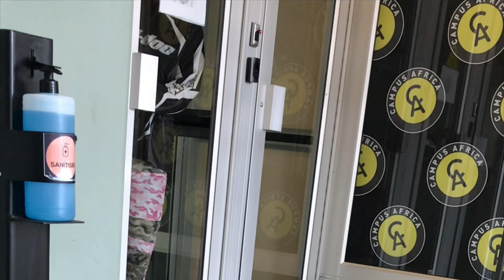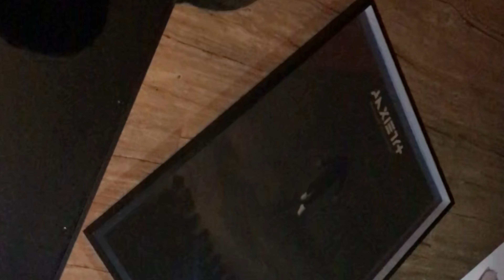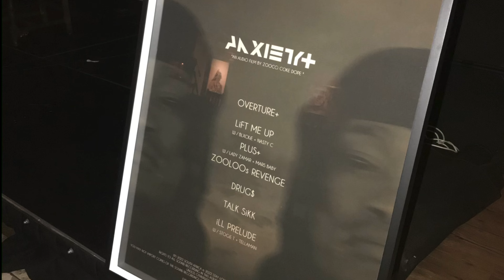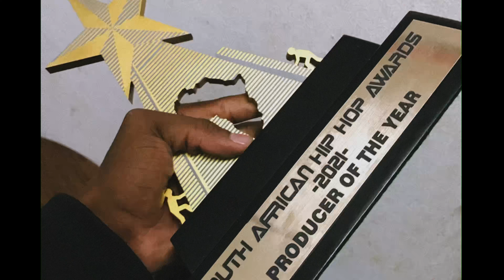VLOG: Day 1&2 of Zoocci Coke Dope’s ANXIETY+ Listening Session [rehearsals, listenin session + more]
Here’s a quick summary of the two days I spent w/ Zoocci Coke Dope and his team, rehearsing for his performance at his recently project “ANXIETY+” listening session.